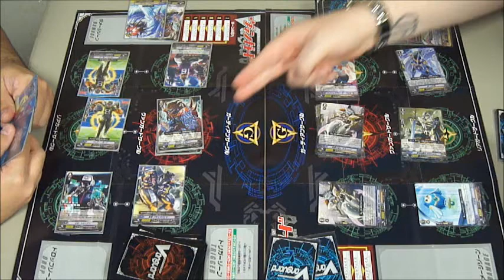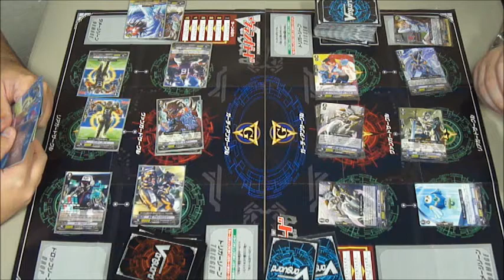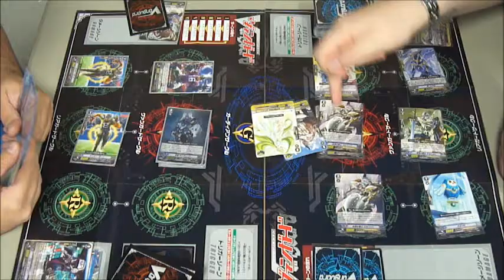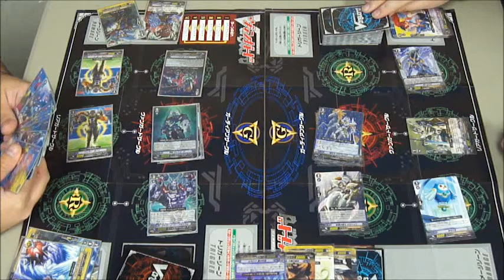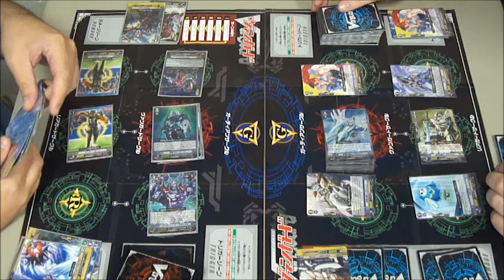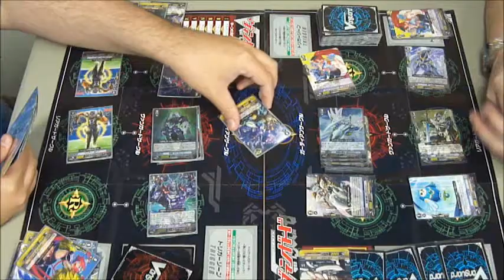Cardfight!! Vanguard Match - Spike vs Pally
Hammergirl match for funsies. Spike Brothers vs. Royal Paladin. Spike is a hybrid vs10k/vs11k rush deck (sky diver van against 0k van decks, the general for 11k vans), and Pally is a Galahad into Soul Savior. Enjoy!